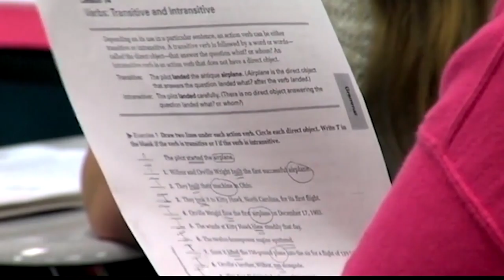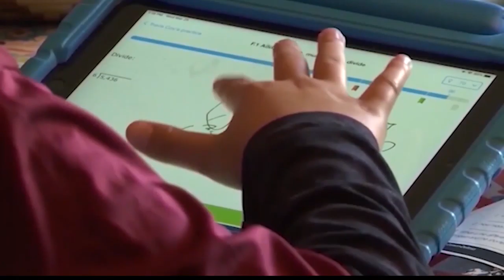Clearfield ends school year with almost $900,000 surplus